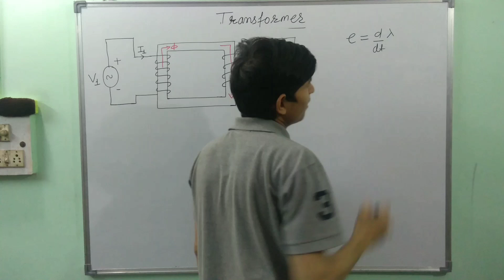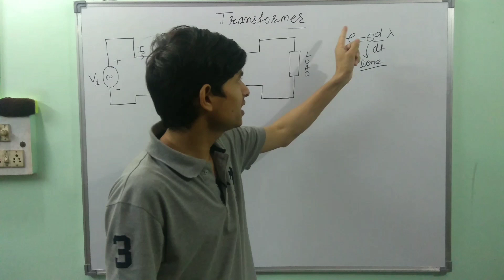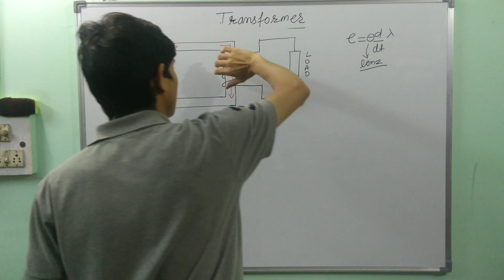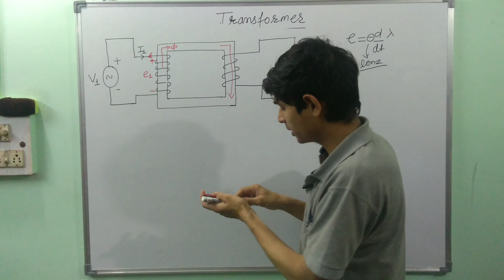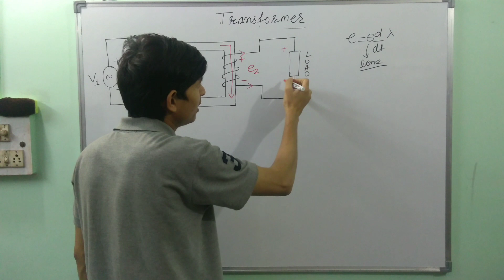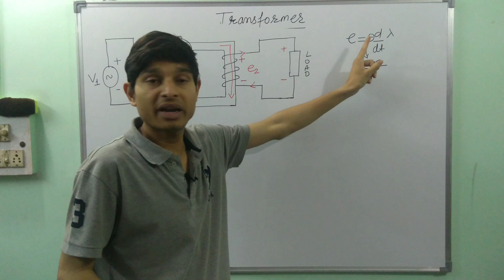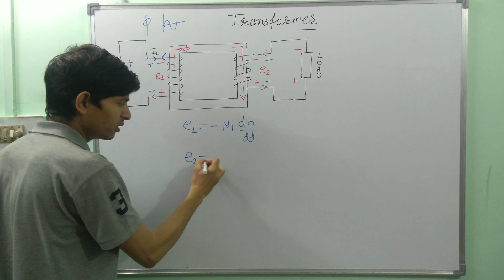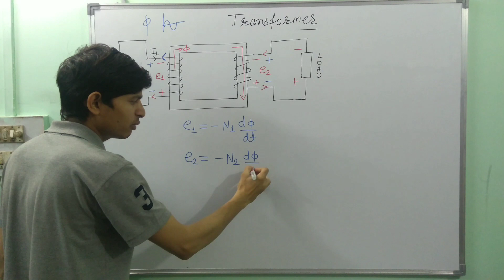Transformer lecture 4 : - lenz law (for transformer).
in this video i will explained lenz law in transformer with example and easy explanation in hindi.
many student face problem about understanding the lenz law. If you want to clear your concept about lenz law then you should try my lecture once.you will get over all idea about the reasoning behind the concepts of lenz law in transformer.